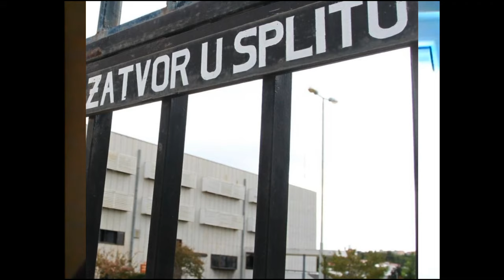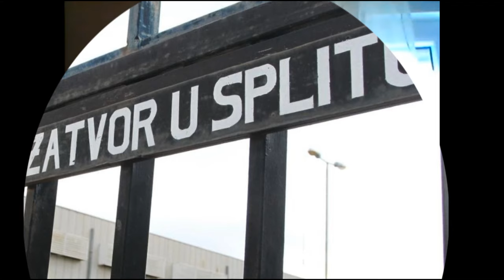Najutjecajniji zatvorenici na Bilicama OZ SPLIT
Najutjecaniji zatvorenici u Istražnom zatvoru Bilice i u Kaznonici Glina koje sam ja upoznao po meni su: Pok. Petar Brekalo Pepe, Pok Mario Bilić Kova, Igor Dokić, Pok. Igor Burić, Braća
Dino i Kićo Stojanović , Pok Ivica Vidović Šef, Pok. Nedzib Spahić Dziba , Ante Perić Ujo
Željko Maglov, Miro Pivac Vlaj, Rocky , Sead Biberić , Lovro , Besim , Miljac,Ivica Alavuk Vuk itd.